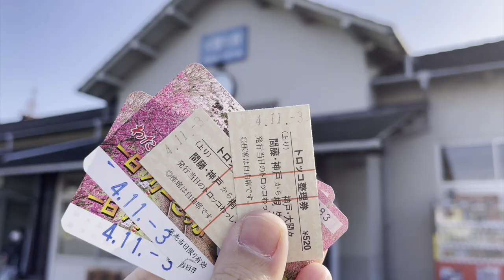60sec Travel - Chasing Autumn Leaves on Watarase Keikoku Railway (わたらせ渓谷鉄道) - 2.5h from Tokyo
This video shows , 2 hours 30 min north of Tokyo.
It is full of nature and beautiful waterfalls..